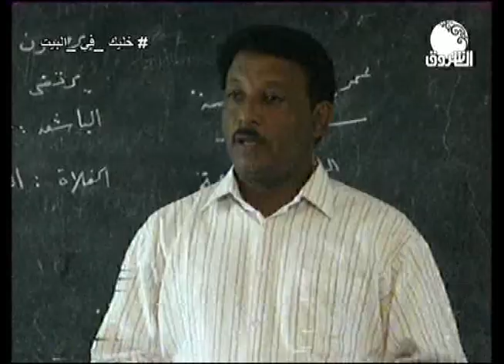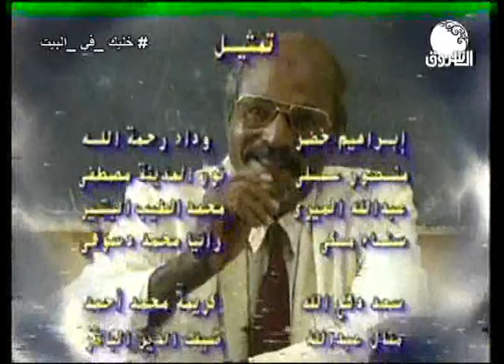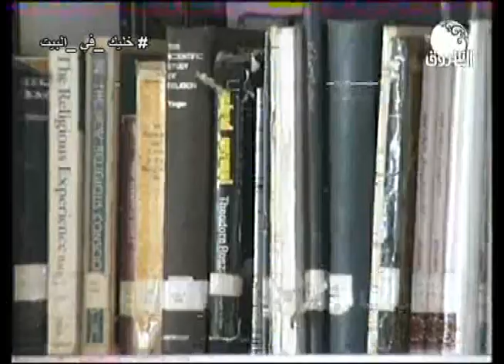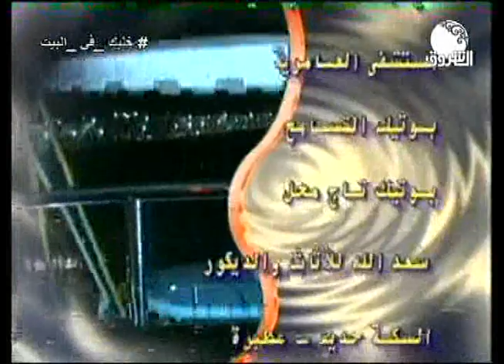المسلسل السوداني الشيمة ــ الحلقة الثامنة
الشروق_ الفضائية
Ashorooq Tv
ـــــــــــــــــــــــــــــــــــــــــــــــــــــــــــــ